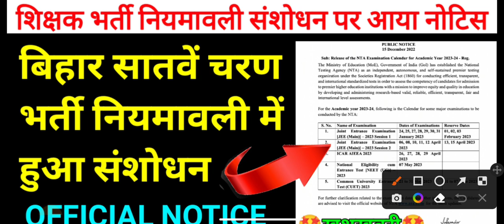बिहार सातवें चरण भर्ती नियमावली पर आया नोटिस |🤩खुशखबरी🤩| bihar shikha bharti niyamwali sanshodhan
bihar news,bihar shikshak bharti
bihar teacher niyamawali
bihar shikha bharti niyamwali sanshodhan news today
bihar shikshak bahali
bihar shikha bharti niyamwali sanshodhan 2023
bihar teacher niyamawali news
bihar teacher vacancy 2023
bihar teacher niyamawali today
bihar teacher niyamawali today news
bihar teacher niyamawali 2023 news today
bihar teacher niyamawali 2023 kya hai
bihar teacher niyamawali 2023 pdf
bihar teacher new niyamawali 2023